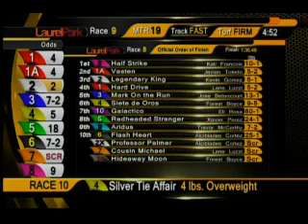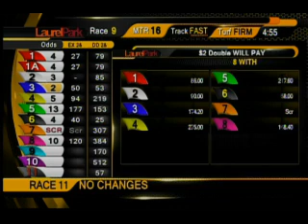Laurel 03-26-2016 Race 8